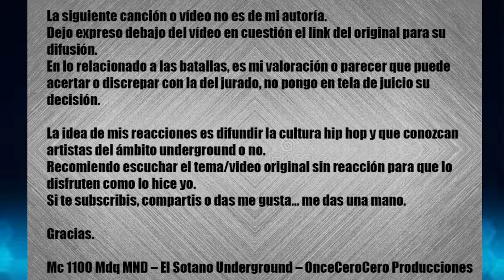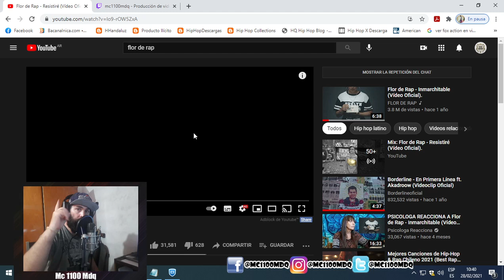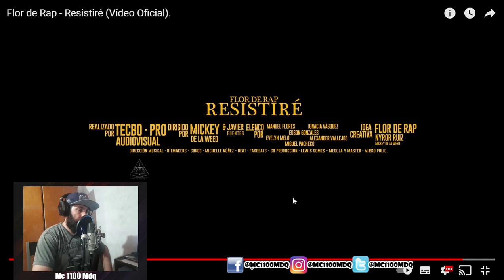MC 1100 MDQ MND - REACCIONA - Flor de Rap - Resistiré (Vídeo Oficial).